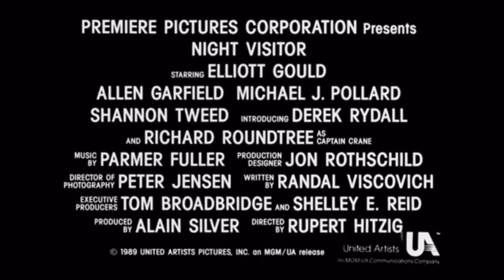Night Visitor (1989) Movie Trailer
Fan Made Trailer for Night Visitor! Enjoy:)! Watch my Buffy the vampire slayer trailer video here